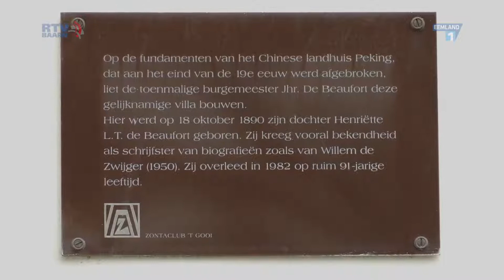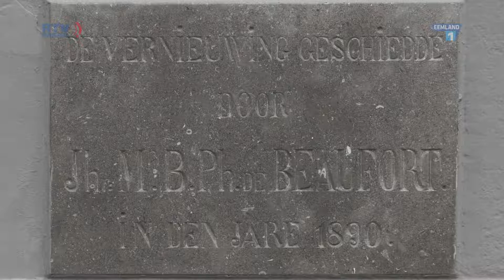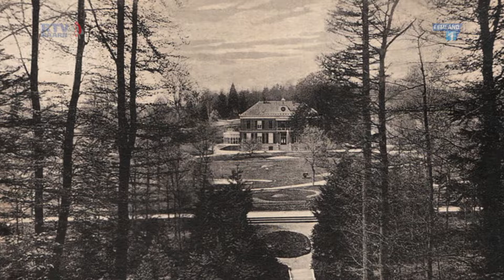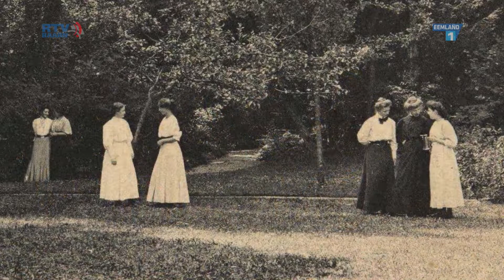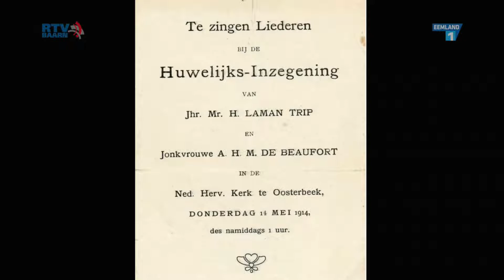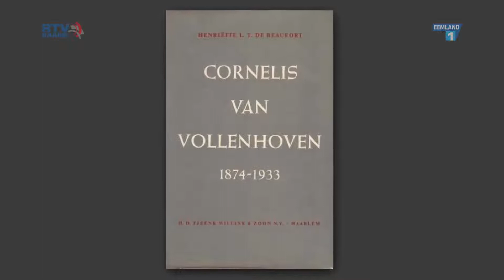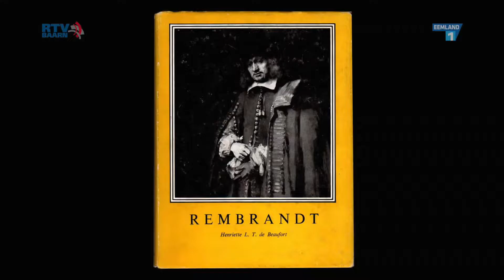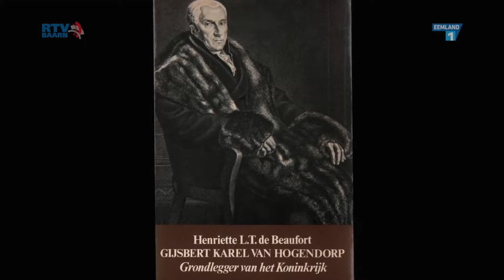Schrijvers in Baarn, deel 1: Henriëtte de Beaufort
Henriëtte de Beaufort werd in 1890 geboren in Huize Peking en was de dochter van Jhr. Mr. B. Ph. de Beaufort, burgemeester van Baarn. In 1896 verhuisde het gezin naar Den Haag waar haar vader tot burgemeester werd benoemd. Zij werd uiteindelijk schrijfster. Ze heeft veel biografieën geschreven, o.a. van Vondel, Willem van Oranje, Wilhelmina en G.K. van Hogendorp. Zij overleed in 1982 te Bennekom.